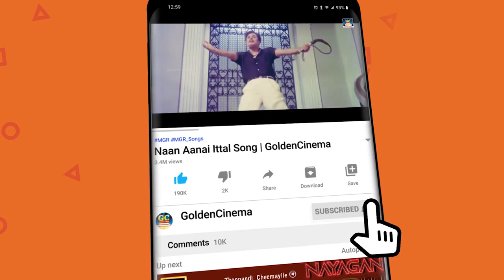தனிமையை மறக்க செய்யும் S.P.B பாடல்கள் | Ilayaraja SPB Melody Songs | Spb Hits